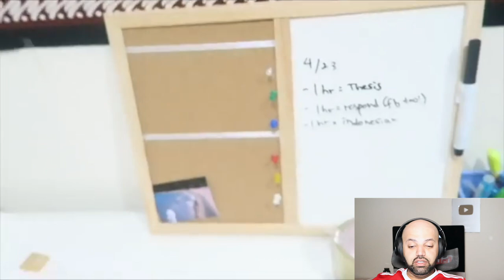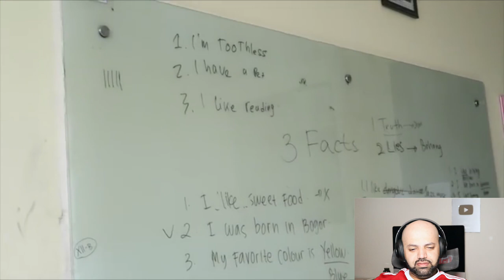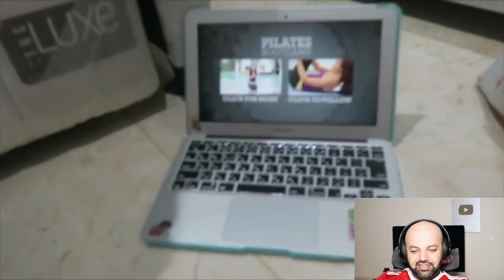What`s Inside a Mushola? | Muslim Prayer Room Reaction | Indonesia Reaction | Bahasa Indonesia